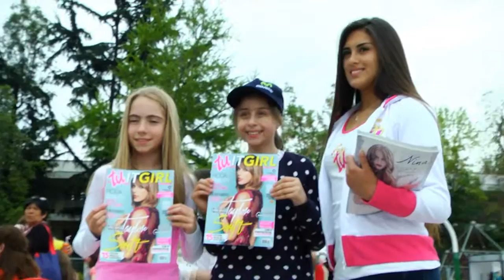KERMESSE VERBO DIVINO 2015